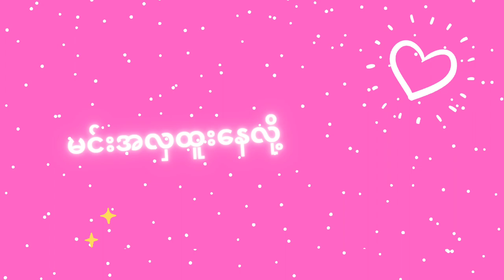Min Thu Soe - ROSE [Lyric Video | Teaser] // Music produced by Alex Knox